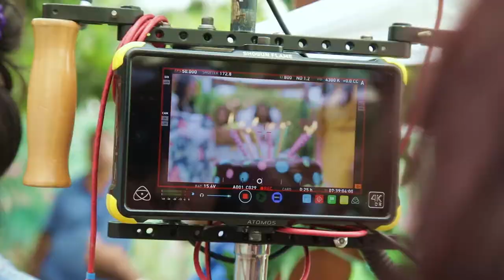FBB celebrate har din Behind the Scenes.